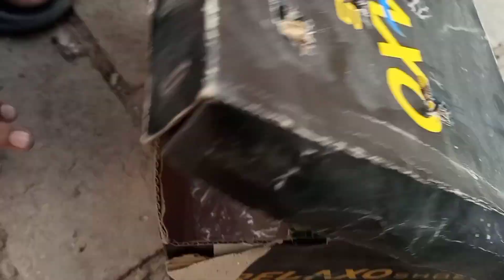Ali Ne Aj Surprised Gift Dea😍||New Parrot A Gea ||Pets Vlog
Hope You All will Be Fine
I am glad to see you here again.its my dream to build a community of pet lover.
I will share pet vlog and everything related to pet.
Hope you will love it.we'll be a family in this community.
Don't lose hope,it's just a start. I want your full support . So we can create a great loving community.
Share my channel with your friends/family, your  little help can make my day  🥰🥰🌹
We will meet in the next video
Take Care
Allah bless you Always
Allah Hafiz 🥰

pets vlog
birds
birds vlog
vlog
shehr main dihat today vlog
vlogs
arman birds
love birds
mini vlog
daily vlog
pets vlog in english
caglessbirds vlog
birds sound
family vlogs
pets vlog in urdu
shorts vlog
birds video
birds videos
birds colony
rain vlog
short vlog
vlog video
pet birds
pets vlog in hindi
desi vlogs
birds care
birds shed
birds cage
birds house
famly vlogs
birds hobby
budgie birds